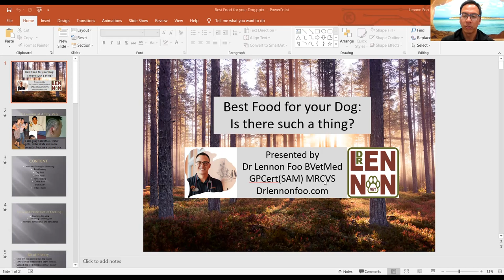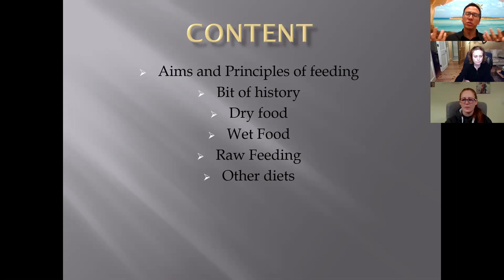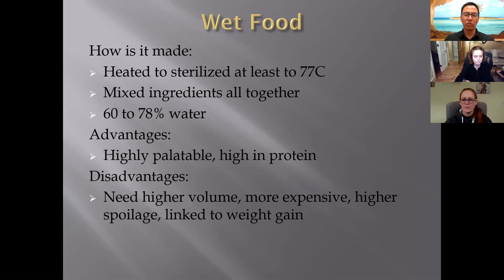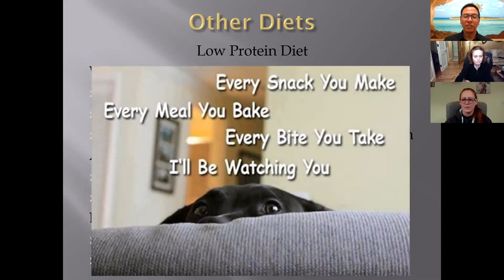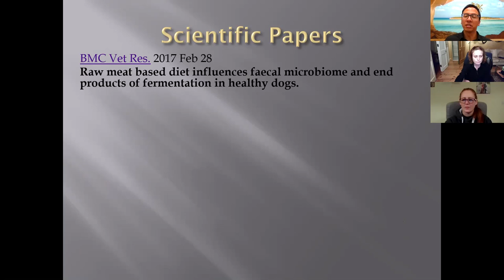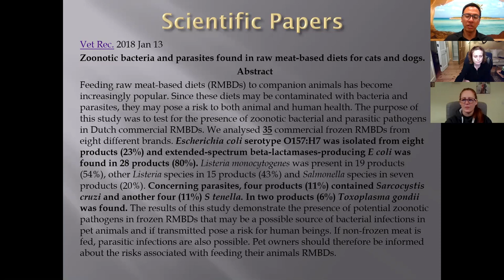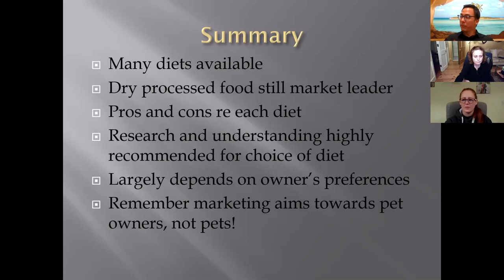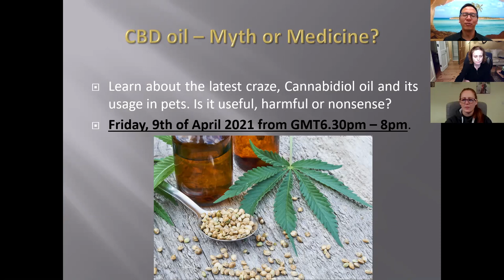Best Food for your dog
Dry food, wet food, grain-free, raw feed… Find out what food is the best for your dog in this controversial presentation!

Empowering You Through Education... Family Matters.